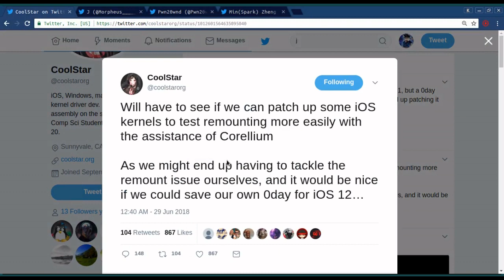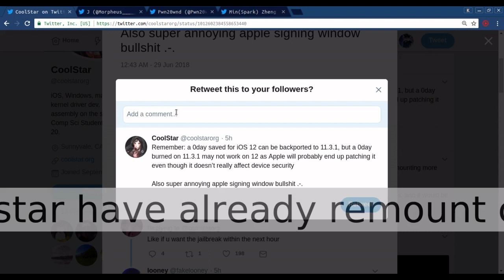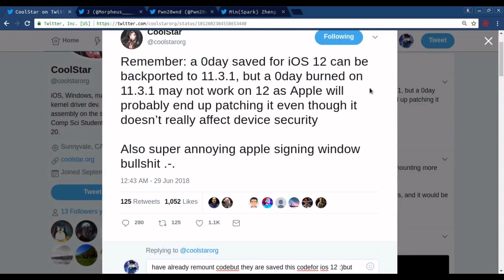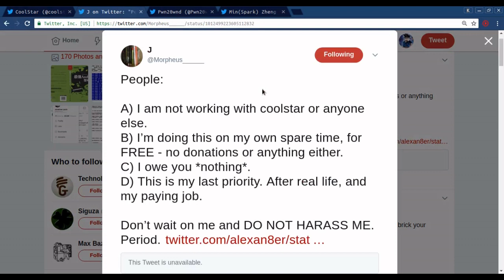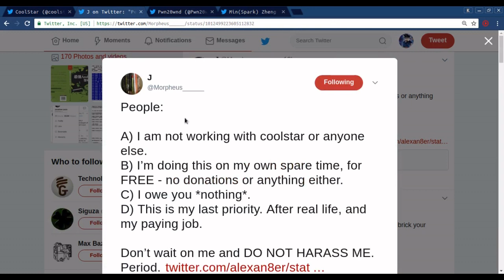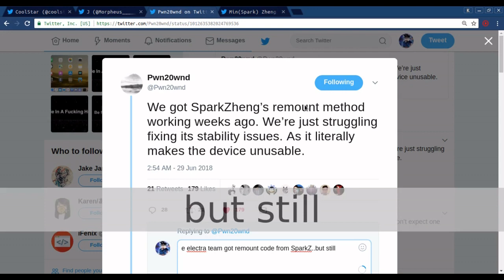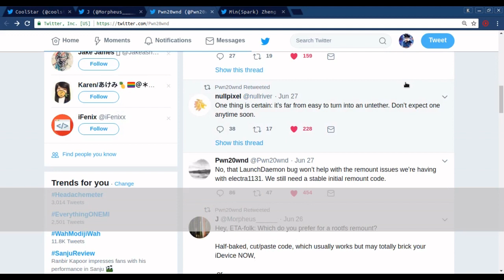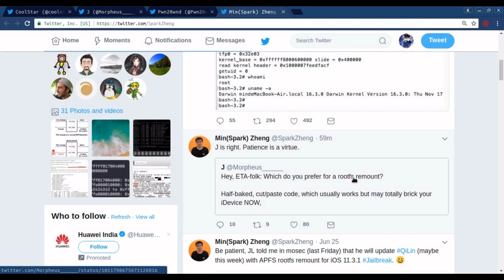Electra Jailbreak iOS 11.3.1 Final Update || Release.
jailbreak will be release